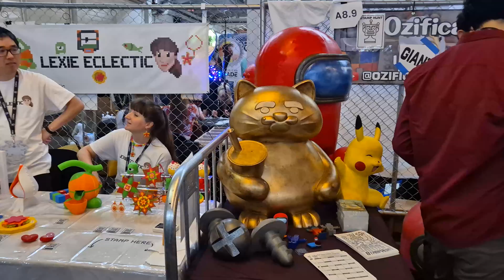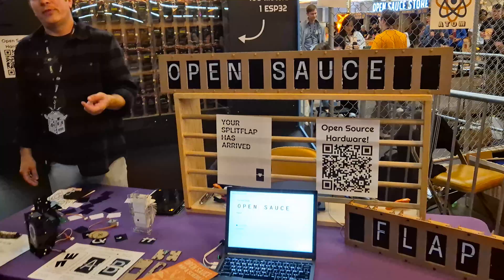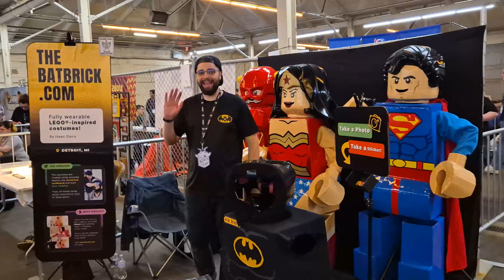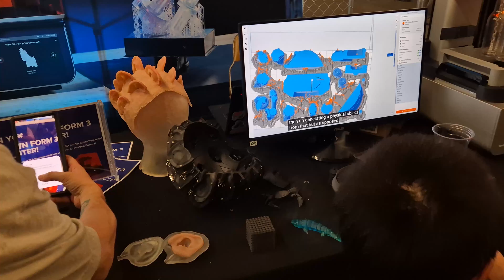Así fue el Evento de Open Sauce 2024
Así fue el Evento Open Sauce 2024, que se dio en el Cow Palace, en San Francisco, Estados Unidos.

Cogimos la mochila y nos fuimos a investigar que creaciones tan locas hay por el mundo 🤪🤠🤯
Sin duda, nos sorprendió😵‍💫

Y a ti, cuál de ellos te pareció el más loco!? Te leemos en los comentarios, mente curiosa! 💌✨